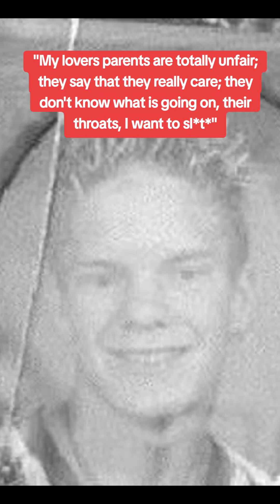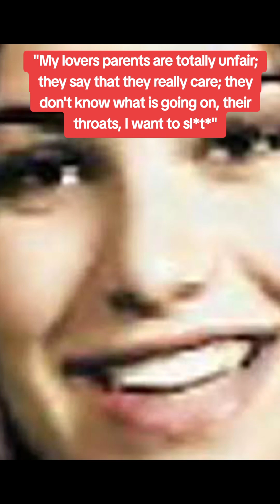Ang Babaeng Umubos sa Pamilya para sa Boyfriend niyang "WEREWOLF"!!!